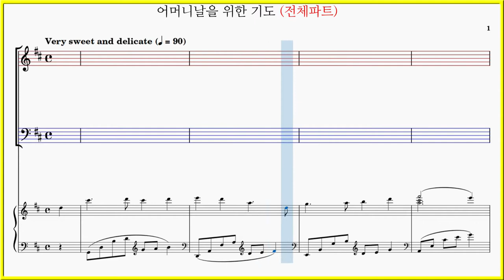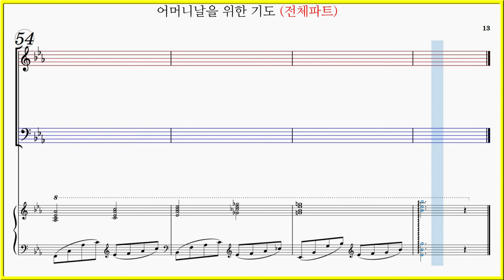[전체파트] 어머니날을 위한 기도(David Len Allen) / 어버이주일 찬양, 가정의달 찬양, 파트연습 악보동영상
어머니날을 위한 기도(David Len Allen)
작사 : Emly Coit
작곡 : David Len Allen

가사
나 어머님의 사랑과 한 없는 은혜를
늘 안다고 장담해도 다 알지 못 하리

그 기도 소리 귓가에 늘 들려옵니다
날 위해 기도하시던 어머님의 기도

이 복된 날에 주 앞에 나 감사드리네
가정을 통해 천국을 보게 하셨도다

나 어버이의 사랑과 한 없는 은혜를
늘 안다고 장담해도다 알지 못 하리

다 알지 못 하리 아- 아-
"어머니날을 위한 기도(David Len Allen)" 파트연습 링크 입니다.